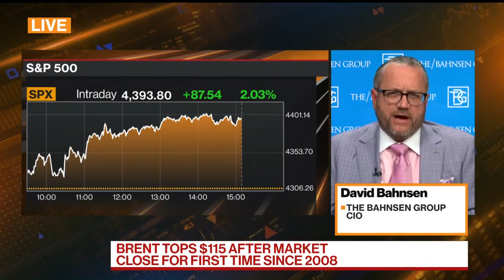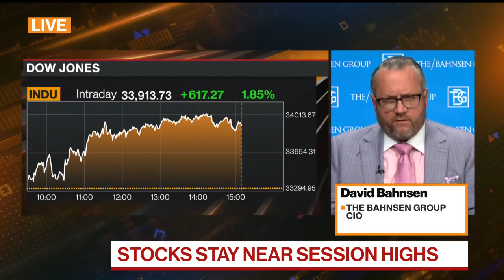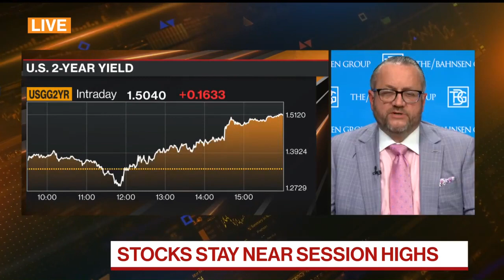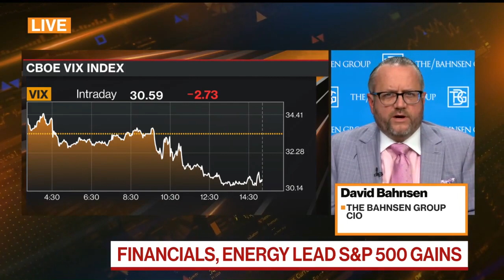David L. Bahnsen on BLOOMBERG TV - Managing Volatility and Avoiding Shiny Object Investing